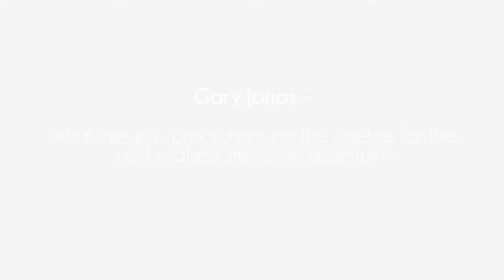Market Makers - Gary Jonas - The Cycle End Is Now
Gary Jonas was asked when he expects this real estate cycle to turn and what he will do.  His observations were very accurate as he believes the high end apartment market is softening as we speak.  He believes short term there will be a high end apartment reduction in demand and an increase of home ownership.  He believes over the long term , the apartment demand will increase for the rental market.  He has his company prepared to adapt to both outcomes.